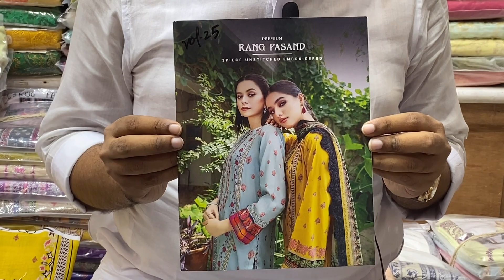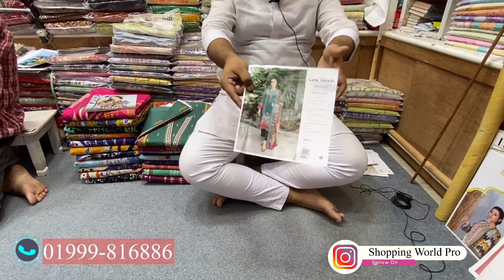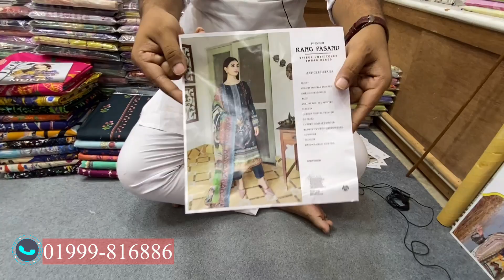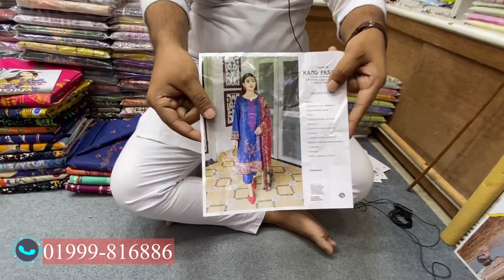Pakistani Rang Pasand by Gulljee Vol-25 Luxury Cotton Three Piece Collection 2022